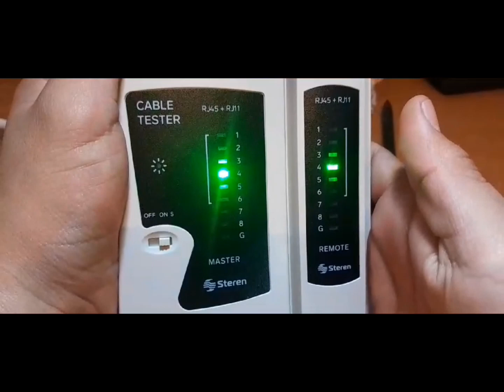Como Crear un Cable Cruzado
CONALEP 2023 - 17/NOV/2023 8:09